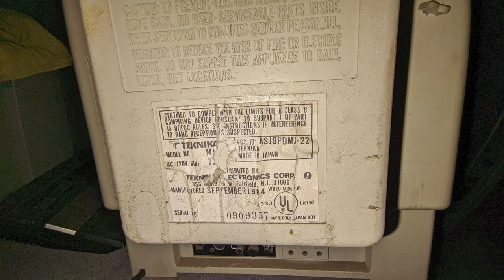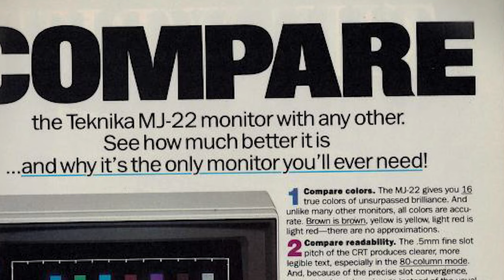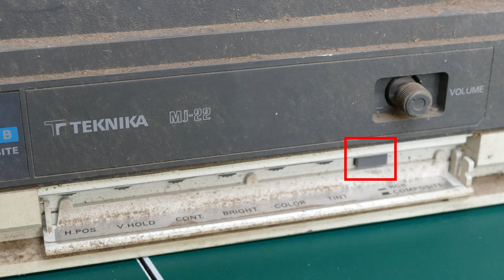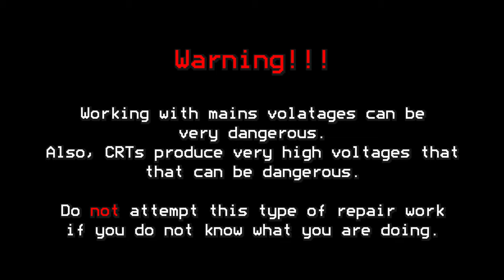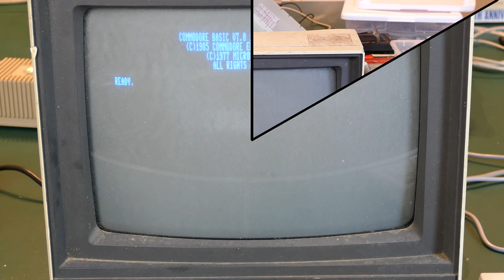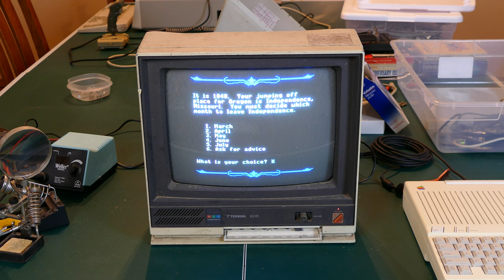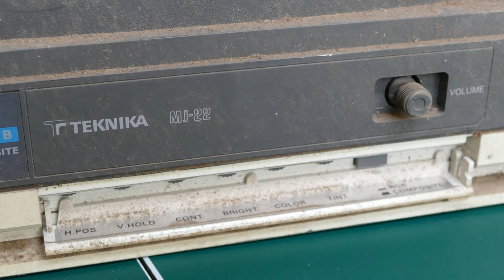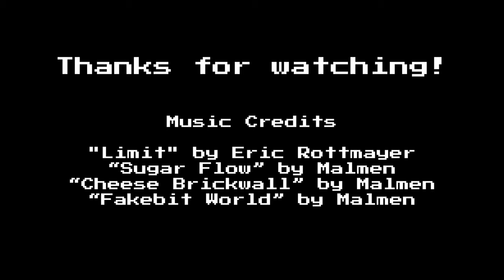Rescuing A Teknika Monitor Found In A Recycling Dumpster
I found an old Teknika MJ-22 monitor at the bottom of a recycling dumpster. Will it still work? Is it worth saving from the recyclers? Will it ever come clean?

Chapters:
00:00 - Intro
01:00 - History
03:45 - Condition
05:39 - Initial Inspection
10:16 - First Tests
15:05 - Be Careful!
16:53 - Installing The Plug
22:08 - Cleaning And Restoration
27:48 - The Final Results!
28:46 - Wrap Up

“Fakebit World”, “Sugar Flow”, and “Cheese Brickwall” by Malmen